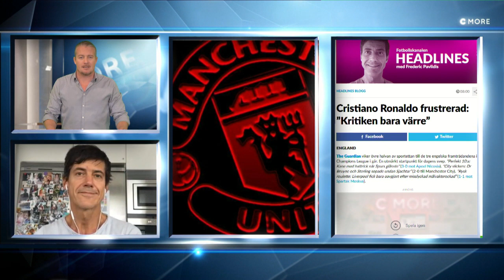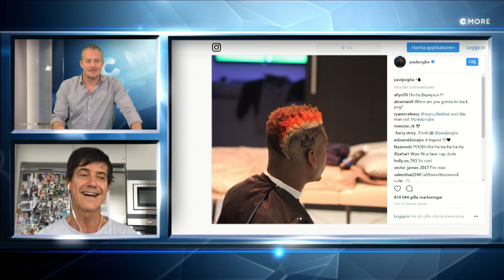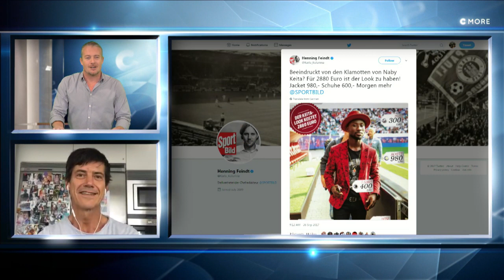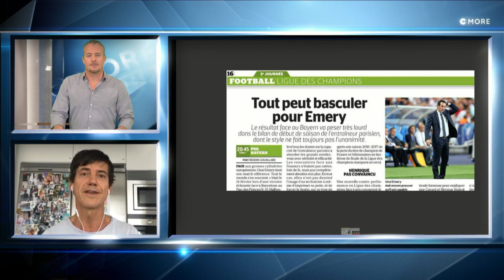Förslaget: "Spela Nilsson Lindelöf som högerback" - TV4 Sport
TV4 Sport från 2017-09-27: Se onsdagens avsnitt med det hetaste från fotbolls-Europa i Fotbollskanalen Headlines.